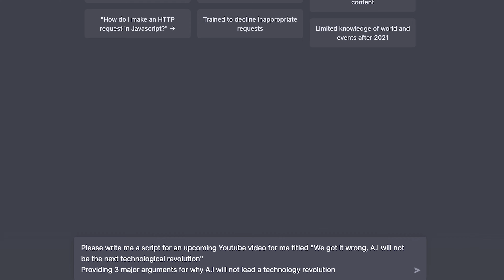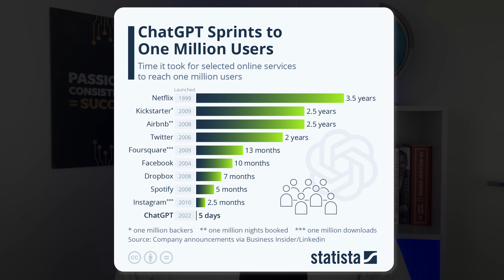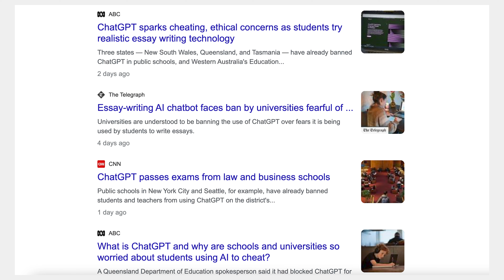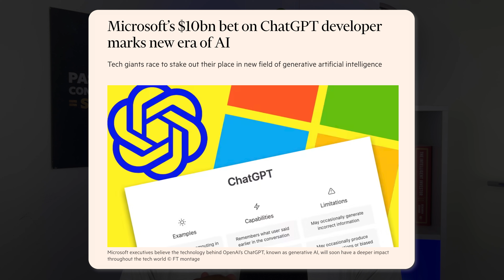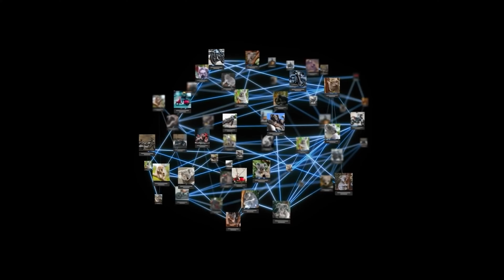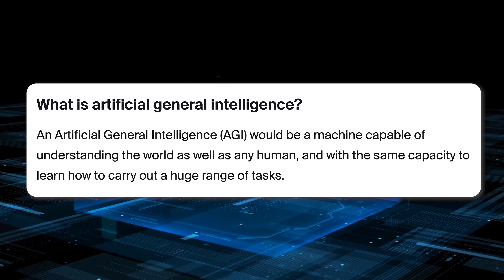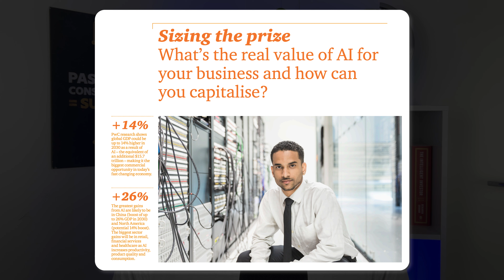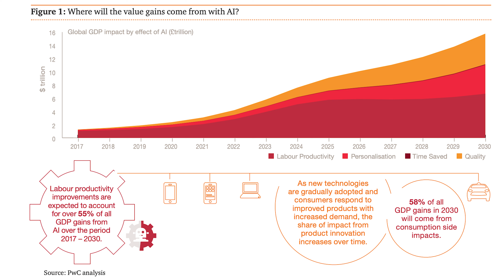So Will Artificial Intelligence REALLY Change The World... | Let's Talk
With the rise of ChatGPT and the A.I revolution, many investors are looking towards the A.I sector for opportunities.

Today we discuss whether Artificial Intelligence (AI) will actually be the revolution and what some of the key trends are in the Artificial Intelligence sector.

ChatGPT which has been developed by OpenAI has revolutionised the technology industry and brought the attention onto many technology stocks that may offer exposure to the trend.

Today we discuss the Artificial Intelligence sector and explore the OpenAI CEO, Sam Altman's recent interview where he discussed A.I and ChatGPT's potential role as an emerging technology.
The following timestamps have been included to guide your viewing experience:
00:00 - Welcome
00:42 - 3 Reasons Why A.I Might Not Change The World
02:11 - The Reality Of The A.I Opportunity
03:36 - What Is ChatGPT?
05:25 - Next Steps For ChatGPT
06:58 - OpenAI's Sam Altman Discusses The Future Of AI

These videos are produced based on information obtained from sources believed to be accurate at the time of discussion, however we cannot guarantee the accuracy or completeness of this communication. The content creator may hold securities issued by people who appear on these programs and may trade in those securities. ASX Investor has commercial relationships with some of its contributors